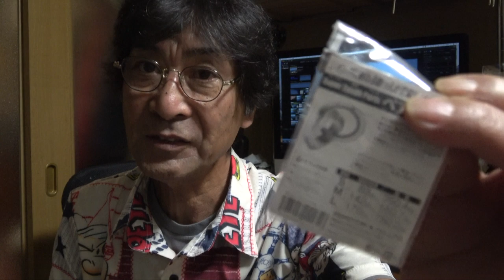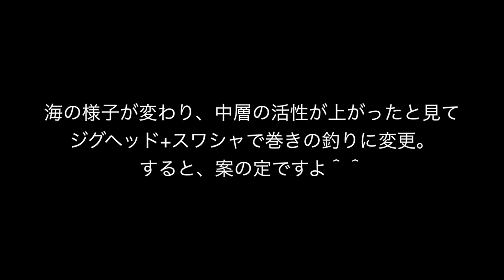ダニエルヘッドロックの使い方と釣り方【レオンの"ワンパイント"アドバイス】 #31